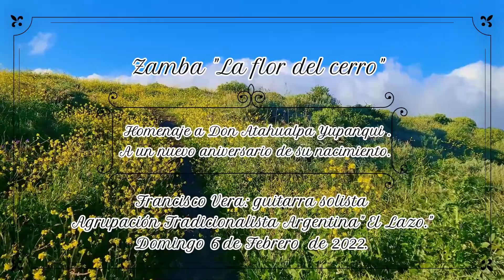"La Flor del Cerro". ( Zamba) Pablo del Cerro. En vivo. Francisco Vera guitarra.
Agrupación Tradicionalista Argentina" El Lazo."

El "Amigo del Silencio".
Homenaje a Don Atahualpa Yupanqui .

Beccar .( Provincia de Buenos Aires).

En un nuevo aniversario de su nacimiento.

" La Flor del Cerro ". ( Zamba).
de Pablo del Cerro.

Obra instrumental.

Arreglo para guitarra: Don Atahualpa Yupanqui.

Transcripción y revisión: Maestro Arturo Zeballos.

 Guitarra solista: Francisco Vera.

Filmación: Alejandro Macedo.

Edición: María Teresa Vera.

Nenette Pepin Fitzpatrick.

Antonietta Paule Pepin Fitzpatrick (San Pedro y Miquelón, 9 de abril de 1908 - Buenos Aires, 14 de noviembre de 1990), apodada Nenette, fue una compositora, pianista y letrista francesa, esposa del cantautor argentino Atahualpa Yupanqui (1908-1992). En sus composiciones, firmó como Pablo del Cerro.